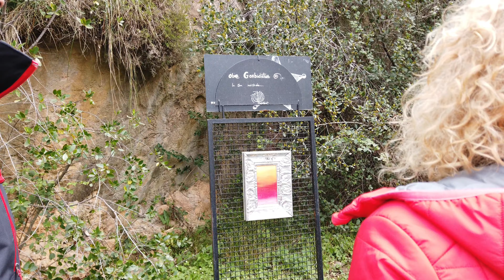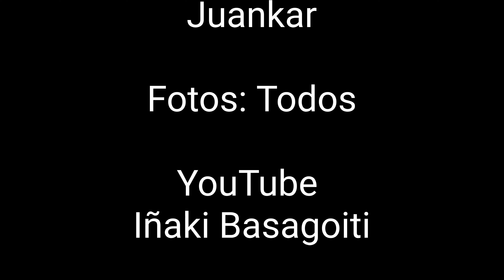2022 03 19 Arte en la cantera de Ereño, Bizkaia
Arte en la cantera de Ereño, Bizkaia, a cargo de Rober Garay y Alberto Palomera. Una singular visita a un entorno desconocido pero agradable.